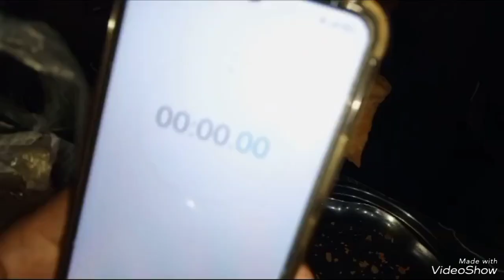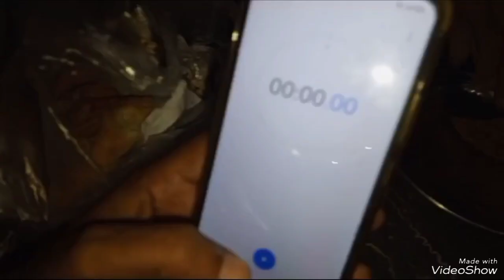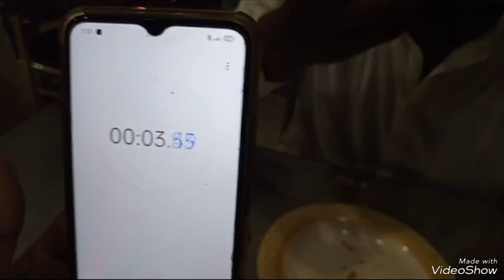اج کا مقابلہ بہت دلچسپ رہا ہوں سمبوسہ کھانے کا